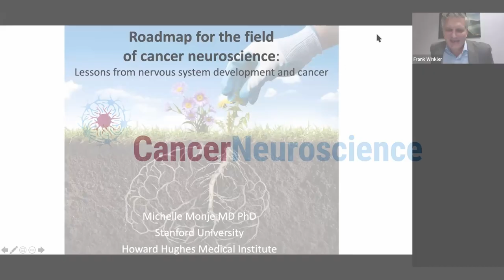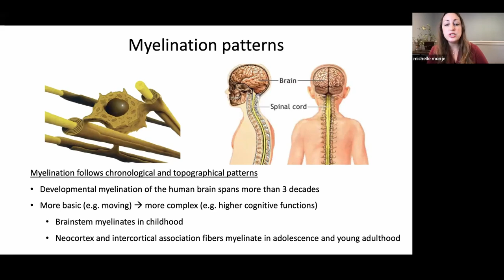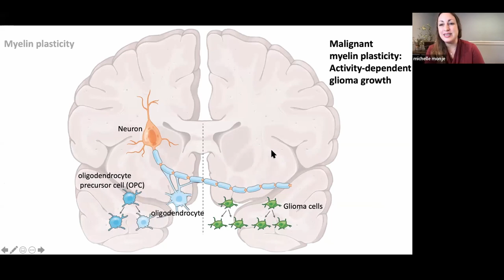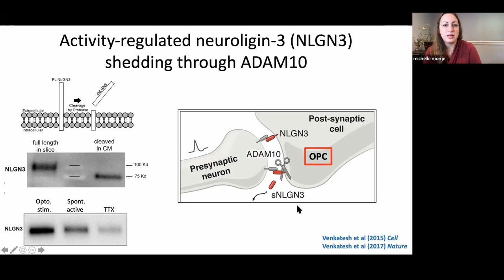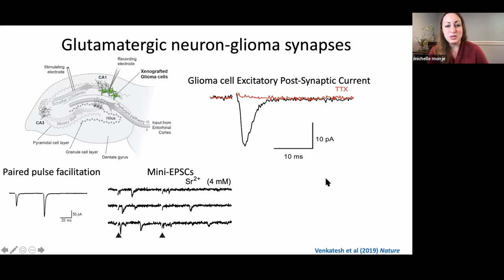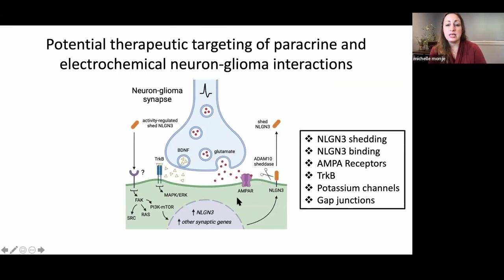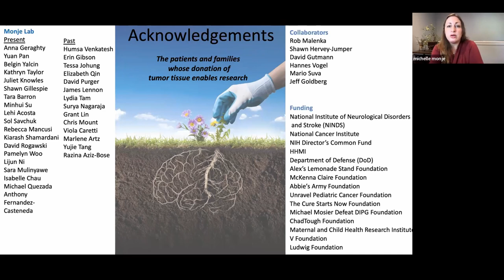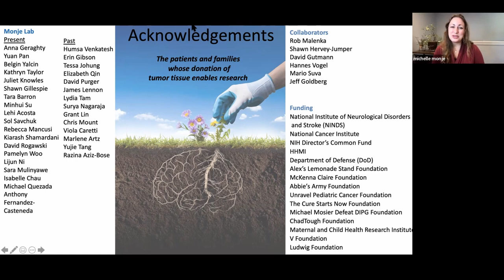Cancer Neuroscience HD/MA: Roadmap for the Field of Cancer Neuroscience - Michelle Monje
Watch the terrific talk of Dr. Michelle Monje from Stanford University on the development of the field of cancer neuroscience!